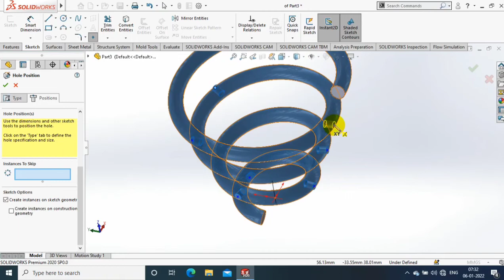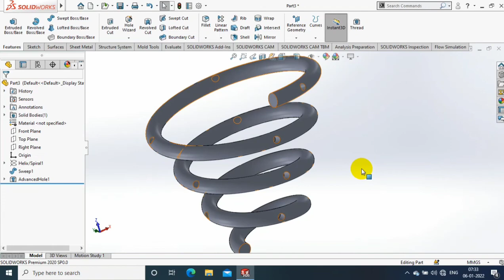HOW TO CREATE HOLES IN HELICAL PATH | SOLIDWORKS 2020